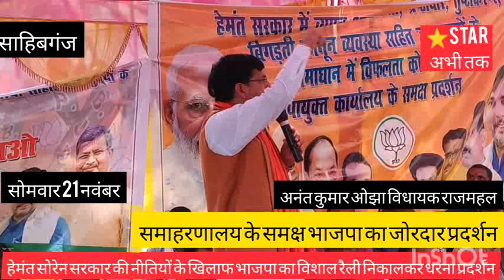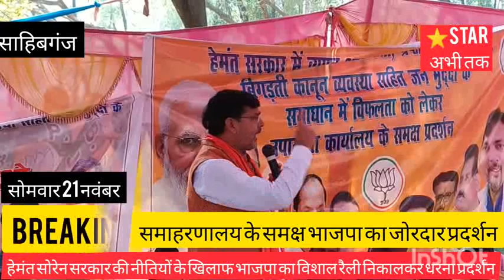हेमंत सरकार के खिलाफ बीजेपी का जोरदार प्रदर्शन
पूरी खबर स्टार अभी तक पर